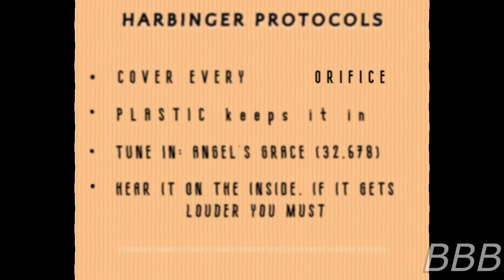SCP 6270 Harbinger II: Something Wicked…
SCP-6270 refers to the anomalous condition known as diauralysis. It is caused by being exposed to the Harbinger Broadcast, and it's symptoms causes every internal sound created by the human body to be replaced with infrasound which causes anxiety and madness within the person.

This SCP is part of the Harbinger II series of SCP articles, which I might not read all of it since I have to keep a daily schedule.